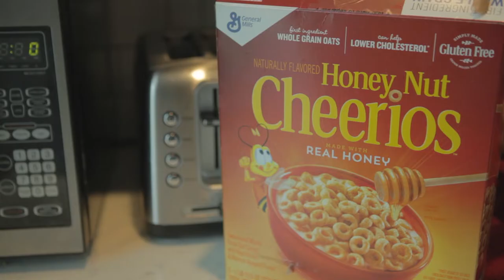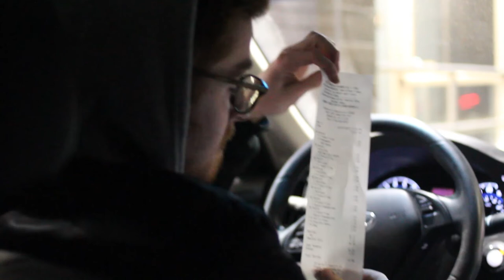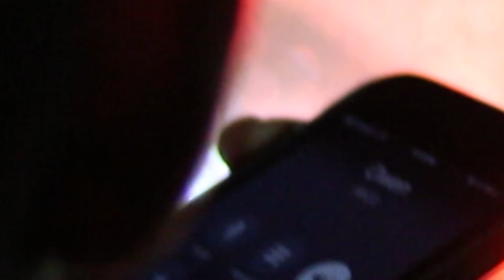Jar of Pickles 3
who gonna keep all those pickles in ya jar shawty